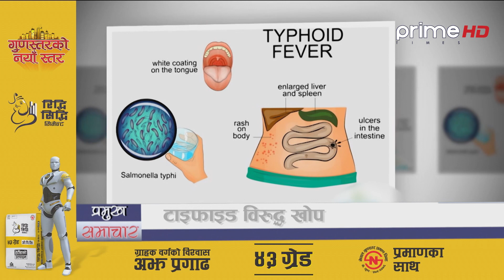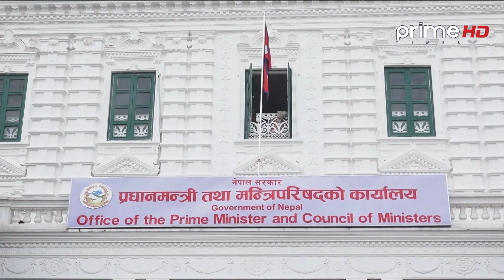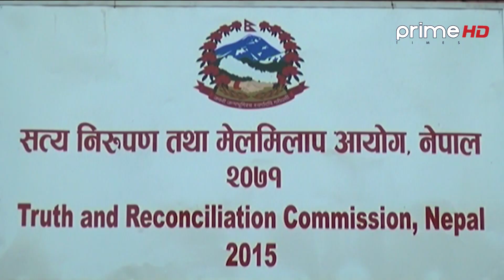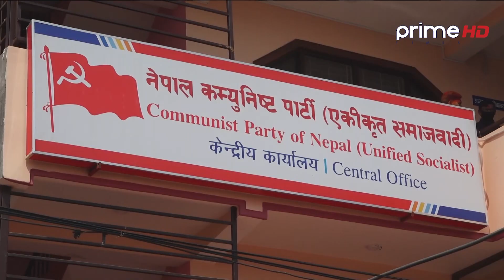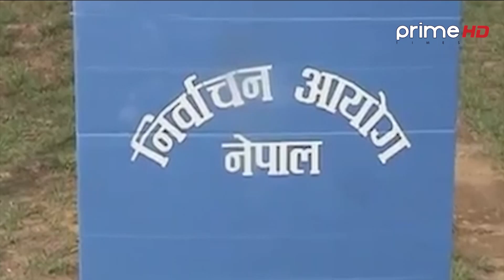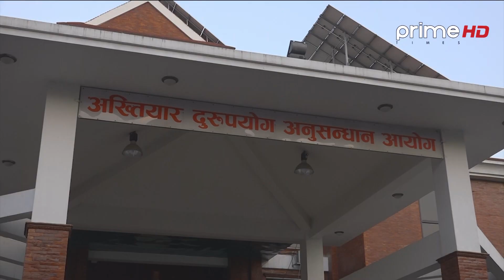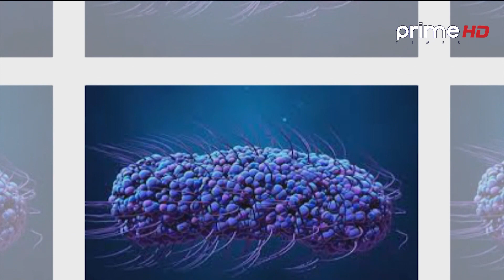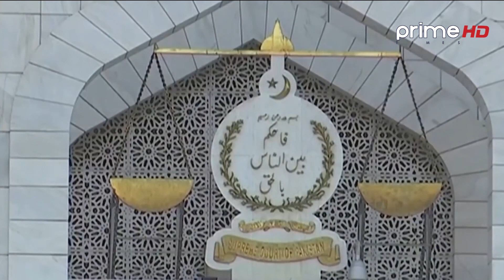PrimeHD || प्राइम समाचार 7AM ।। चैत ,२५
Program: प्राइम समाचार